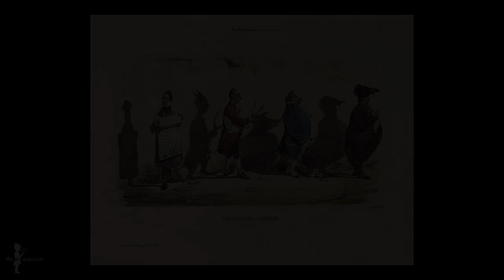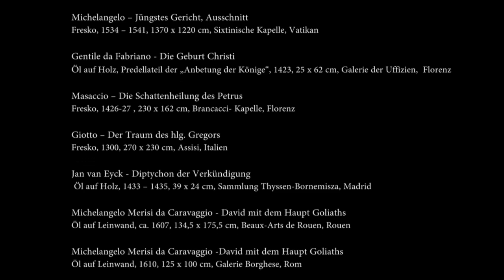the artinspector Doku: Der Schatten in der Kunst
20 Minuten geballte Kunstgeschichte!

Ist der Schatten mehr als nur ein dunkler Umriss?
Im 15. Jahrhundert wurde er noch als Mittel zum Zweck benutzt - der Schatten verlieh Gegenständen Natürlichkeit. Schon ein Jahrhundert später löste sich der Schatten von diesem reinen praktischen Nutzen und wurde zur Darstellung von Geistern, Toten und verlorenen Seelen genutzt und ebenso dargestellt. Auch in den darauffolgenden Epochen fand man ihn oft mit symbolhaften Gehalt verknüpft; dies zu unterschiedlichen Gewichtungen innerhalb der verschiedenen Epochen.
Diese Tour klärt uns auf, in welcher Epoche welcher symbolhafte Charakter vorrangig war. Welcher Künstler hat sich diesen Kniff zunutze gemacht?